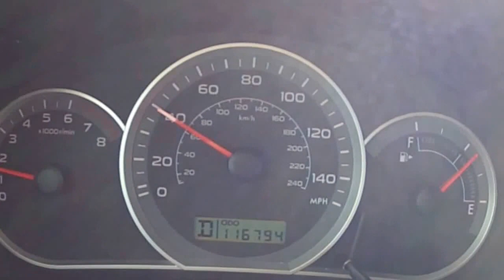Longboard Sponsor Me - Kenan Bradley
Butch Clancy - A Beautiful Mind
Special Thanks to Yampah Mountain High School